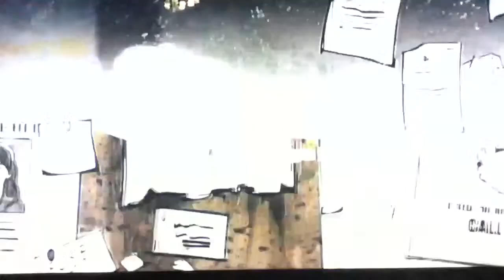The walking dead 400 days#1